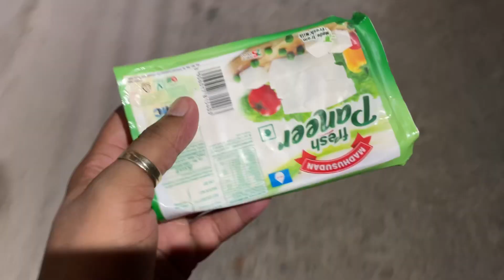Work Day || Daily Vlog 365 Days Challenge |I Day 149 || Deepesh Yadav